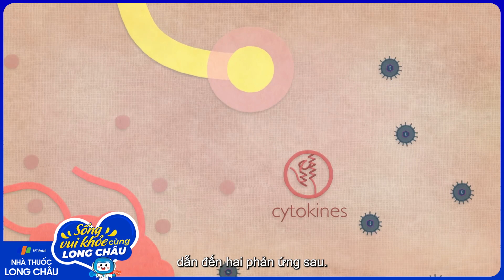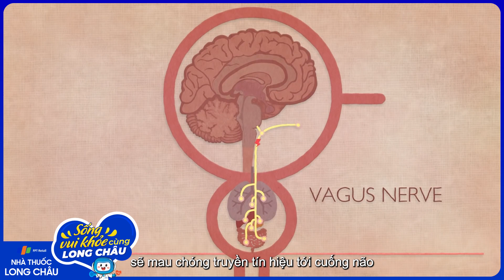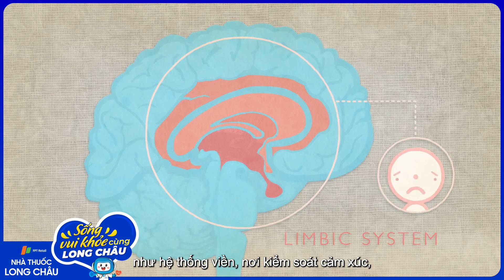Chúng ta cảm thấy tệ như nào khi ốm bệnh? | Nhà Thuốc FPT Long Châu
Nguồn: TED-ed

Điều gì thực sự khiến bạn cảm thấy buồn nôn? Khám phá cách hệ thống miễn dịch của bạn và các protein được gọi là cytokine phản ứng với nhiễm trùng.
Nó bắt đầu với cảm giác nhột nhột trong cổ họng và sau đó trở thành một cơn ho. Cơ bắp của bạn bắt đầu đau nhức, bạn trở nên cáu kỉnh và chán ăn. Nó chính thức: bạn bị cúm. Thật hợp lý khi giả định rằng chuỗi triệu chứng khốn khổ này là kết quả của việc nhiễm trùng lây lan qua cơ thể bạn - nhưng có thực sự là như vậy không? Cùng Marco A. Sotomayor giải thích điều gì thực sự khiến bạn cảm thấy buồn nôn.